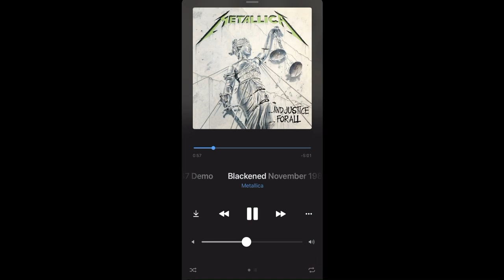У Металлики КРИВЫЕ ДЕМКИ? Ну-ну…